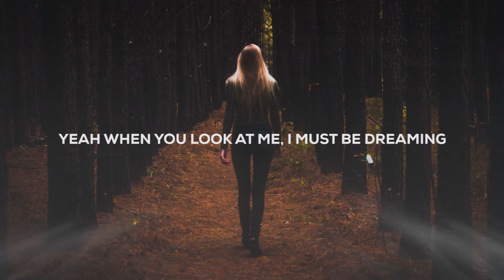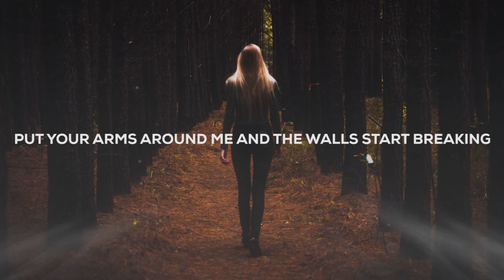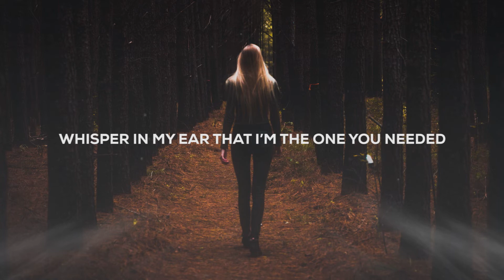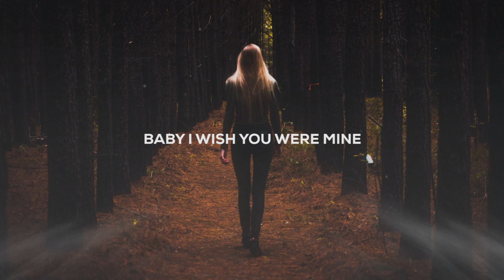NOTD & Astrid S - I Don't Know Why (Lyrics)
🔥 Songs you will also like based on this track:
Clarx & Harddope - Castle (Lyrics)
AWAKEND - Take Me Away (Lyrics)